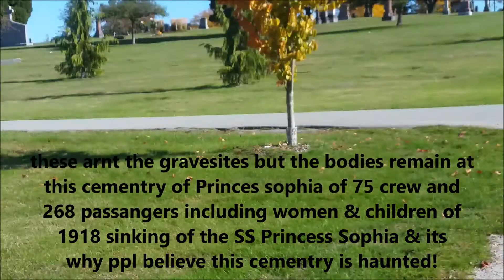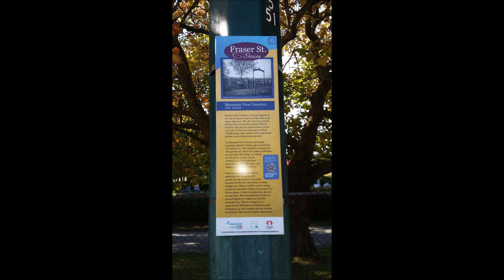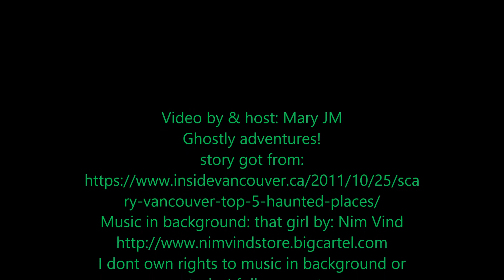Haunted mountain view cemetery. Vancouver, BC💀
Haunted mountain view cemetery. 💀p